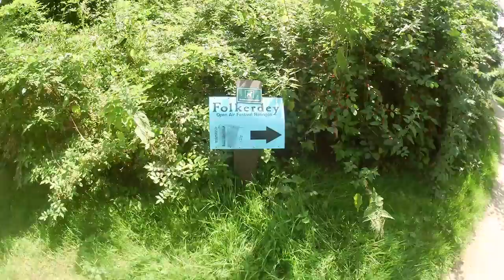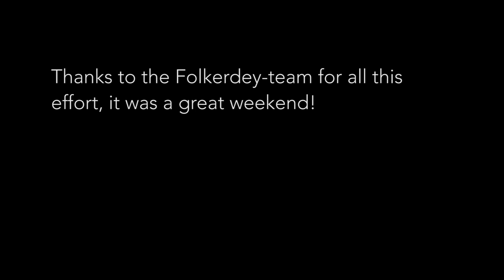VLOG 02: Guest Performance for Drowsy Maggie @ Folkerdey 2017!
Festival: Folkerdey Open Air Ratingen